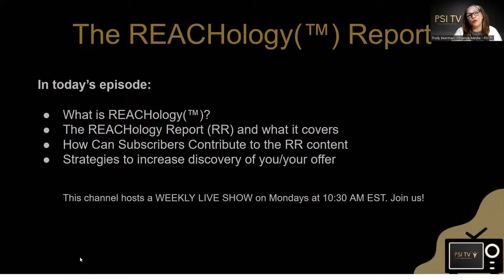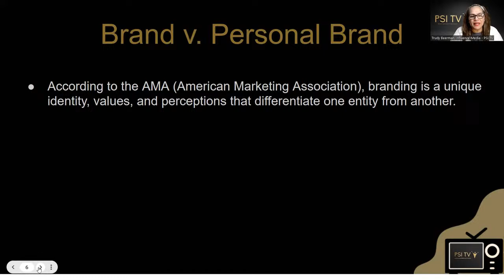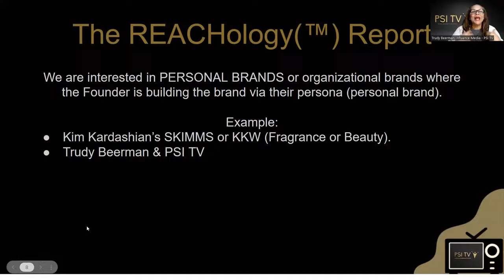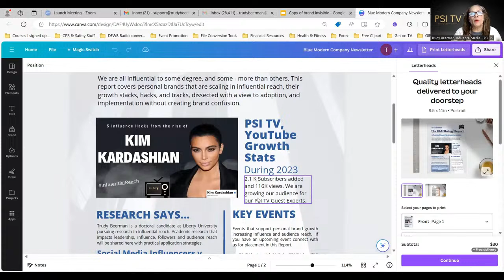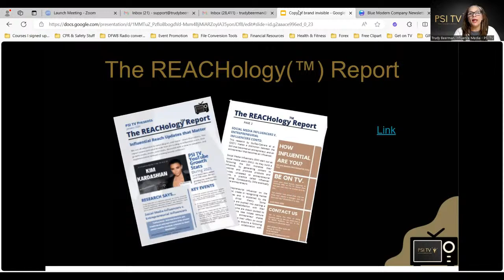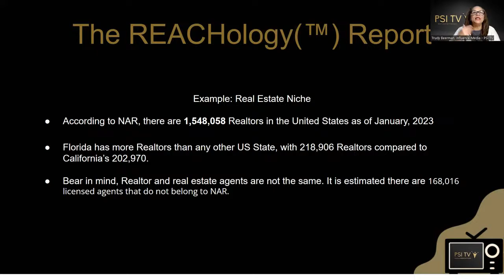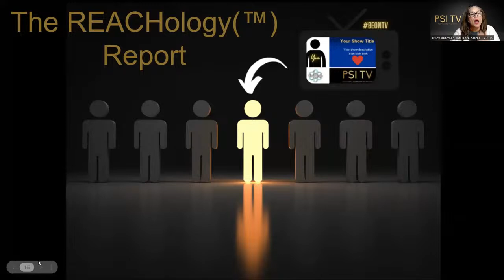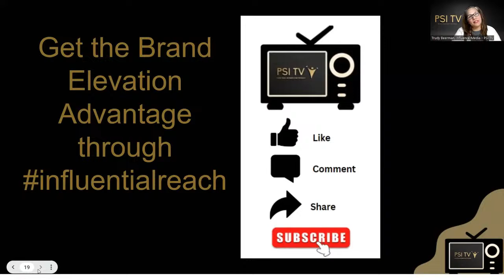Unlock Secrets of Influential Reach: The REACHology(TM) Report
Where PSI TV dissects growing personal brands and the hacks they used to grow. Will you be our next REACHology(TM) Report Featured Guest? It's time to grow your influentialreach

🌟 Discover the groundbreaking insights of "REACHology(TM) Report" and embark on a journey to elevate your influential reach! Welcome to PSI TV, the Netflix of business brands, where we unveil the science behind measuring influence. 🚀

In this pivotal launch episode, we dive deep into the art of personal branding and the power of strategic leadership. Join us as we analyze movers and shakers who've turned the tide with exceptional growth hacks and strategies. If your personal brand is making waves, you could be next under our spotlight! 🌊

With the REACHology(TM) Report, we dissect personal and corporate brands, focusing on those with the human touch. Think Richard Branson, Kim Kardashian, and Rihanna – icons who have transcended their industries. We explore the nuances that differentiate a Walmart from a Target, emphasizing the essence of branding that makes you stand out. 🎯

Learn how to leverage your personal brand, even in saturated markets like real estate and coaching. 📈

Don't miss out on future episodes and insider strategies. Let your brand's light shine and bask in the aura of success you deserve. 🌟

CHAPTERS:
0:00 - Reach Report Introduction
2:09 - REACHology Explained
3:02 - Understanding REACHology Reports
5:30 - Accessing REACHology Reports
7:42 - Personal Brand Growth Benefits
13:04 - Embracing Personal Brilliance
14:08 - Actionable Growth Strategies